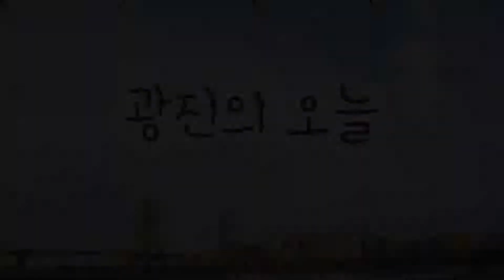재난대응 안전한국훈련